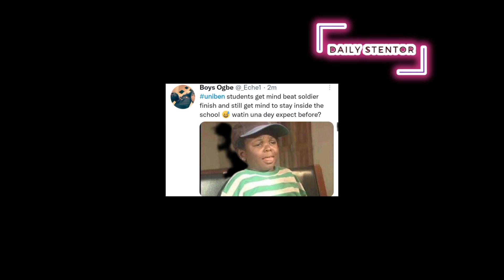Soldiers Invade UNIBEN at night in retaliation | Destroy properties | B€at up students on the street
Nigerian soldiers invaded UNIBEN in the middle of the night, after students beat up a fellow soldier.